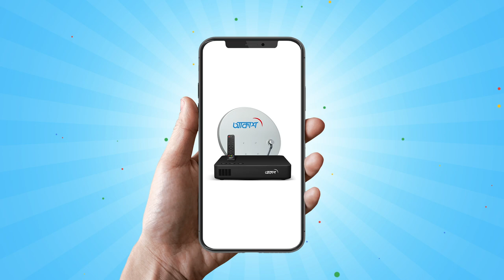পুরনো যুবরাজ সিংয়ের নতুন কীর্তি | Allrounder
পুরনো যুবরাজ সিংয়ের নতুন কীর্তি